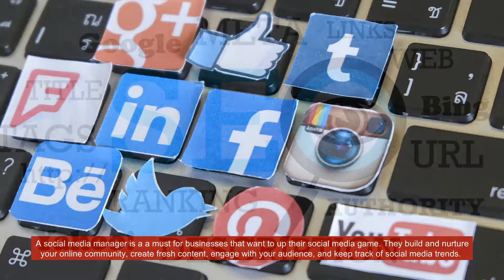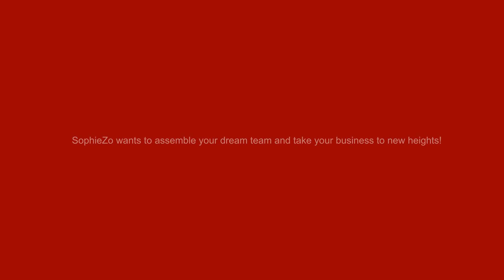Do you have a marketing team yet?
In part 2 of our team building series, we are covering the marketing team every business owner needs to grow their business.